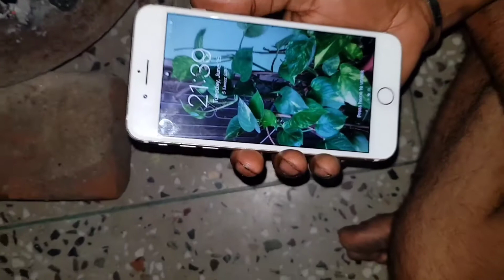बिहार का लिट्टी चोखा देखो कैसे बनाते हैं हमलोग // देखो हमारा zeep // बारिश से परेशान हो गए 🙄